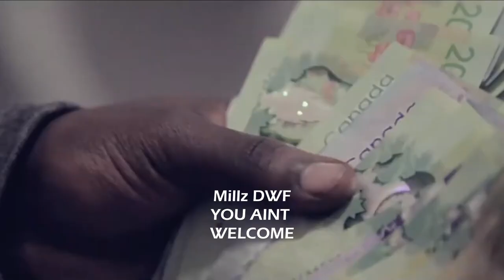Millz DWF MUSIC COMPILATION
0:00 Millz DWF -  Run up a Check
0:05 Millz Dwf  Fallen
0:10 Millz DWF  Real Ni as
0:15 Millz Dwf - WHIPPING
0:20 MILLZ DWF - YOU AINT WELCOME
0:25 Millz Dwf (Ft. Marcus Rule) - Counting It
0:30 Millz DWF -PlugTalk
0:35 Subscribe